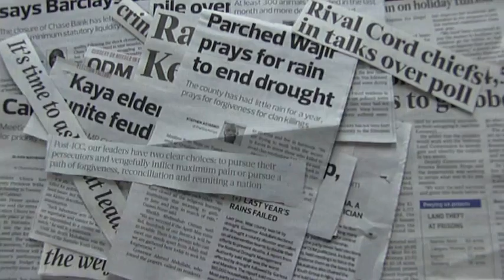Tathmini 2 (prog 3/10) Sanaa kutumika kuleta amani na utangamano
Kuna njia tofauti tofauti za kueneza Amani na utangamano na hapa  uimbaji ndio umetumika. kufikisha ujumbe kwa watu wote.